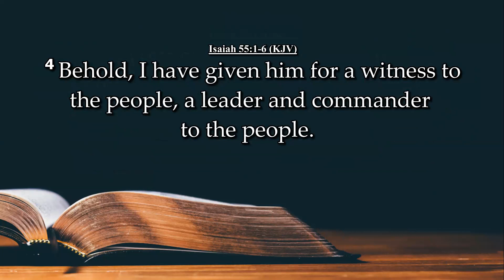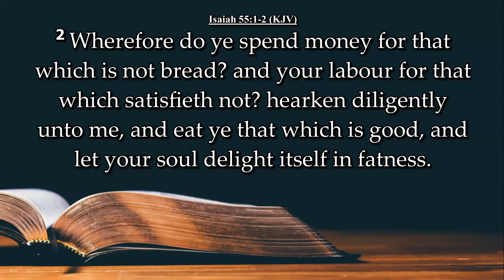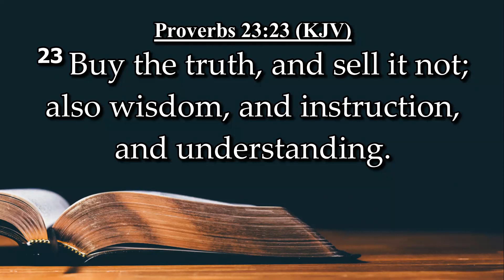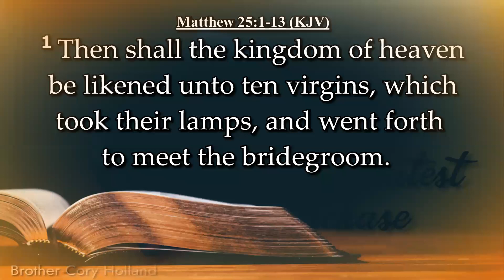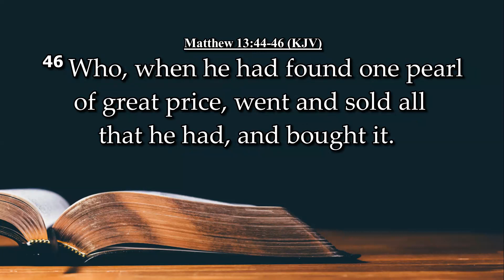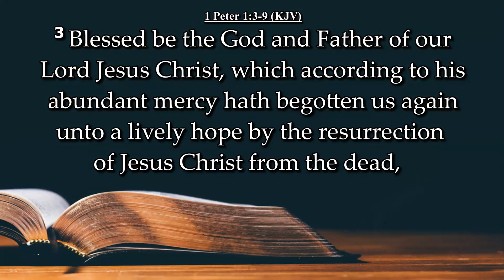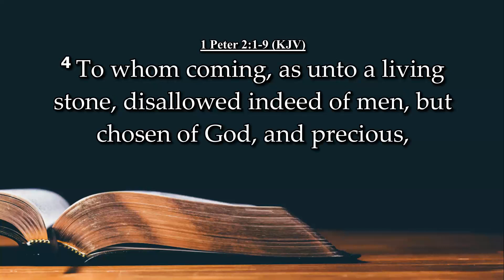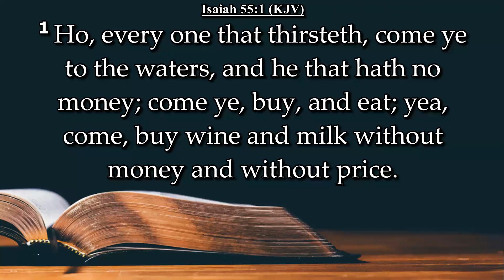Your Greatest Purchase - Brother Cory Holland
November 05, 2023 - Morning Service